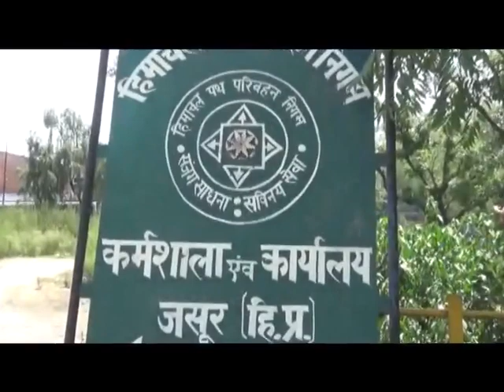2 JULY N 11 B 3 The Himachal Path Transport Corporation office is standing in blue in the Jasur.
हिमाचल पथ परिवहन निगम कार्यालय जसूर में काफी दिनों से नीली बसे खड़ी पड़ी है।यहाँ तक खड़ी बसों को जंग लगना भी शुरू हो गया है।जसूर में काफी तादाद में बसे खड़ी है रोज कोई न कोई दुर्घटना घट रही है,और सरकार और प्रशासन द्वारा लीपापोती के इलाबा कुछ नही किया जा रहा।जब भी देखो ओवरलोडिंग का रोना रोया जा रहा है,अगर ओवरलोडिंग है तो सरकार को अतिरिक्त बसे चलानी चाहिए,